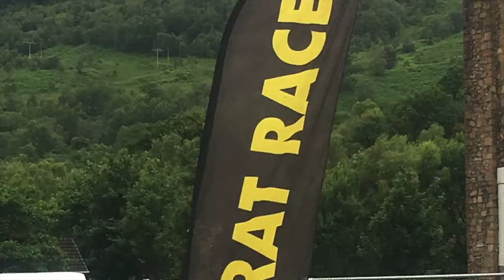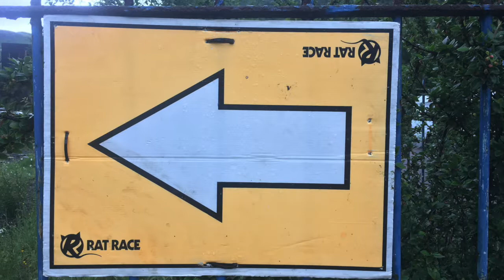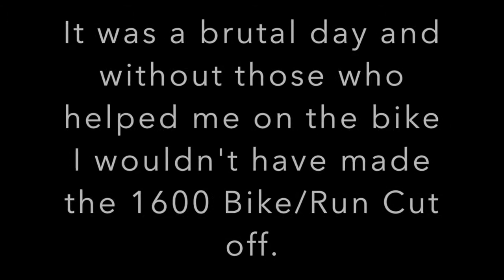City To Summit 2017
I took part in the Rat Race City to Summit in 2017.  The route is from Edinburgh Caste to Fort William via the Summit of Ben Nevis.  It took the format of a Duathlon, Run Bike Run.
This type of event speaks to my sense of adventure, from getting to B from A and taking in some of the most beautiful places en route, including climbing the UK's highest mountain.
It took place in July 2017, and we got weather, cold wet and miserable weather.
On the run from Edinburgh Castle at 4am, I wasn't feeling good, I felt sick, but I kept running. The route was supposed to be 21kms turned out to be 25kms... but what's a few km when you have to ride 180kms to Kinlochleven?
The cycle turned out to be one of my toughest I had to endure, the weather was horrific, head wind all the way it seemed, and my back was giving me jip.  It was a no drafting race but along Glencoe, into that headwind, I caught onto a small group and hung on the back and took my turn at the front, even though I was in pain, I knew that I only had about 20kms left.  I got into transition into Kinlochleven Icefactor with only half an hour to cut off. I was spent, not able to eat much, and wasn't feeling particular enamoured to run the 21kms to Ben Nevis and Fort William.  I remember the WHW here being a track but the track was very rocky and I couldn't get a rhythm, nor could I eat.  I was cold, the rain was persistent and I was very tired.  I made Glen Nevis check point, and the marshall basically looked at me and said "It's -4 and gale force on top of the Ben, it's 7pm, you have 5 hours to get up and down to Fort William" basically all but telling me not to go up.  I decided then to not to attempt the Ben but to get to the finish in Fort William.  I walked most of the way back.  50% of the field didn't make it past Kinlochleven, less than 20% made it up the Ben and Kudos to them! I felt like I'd done a good stint though, from 4am to 8pm..